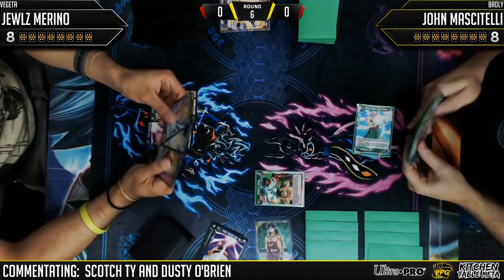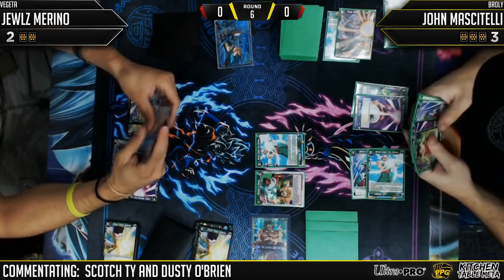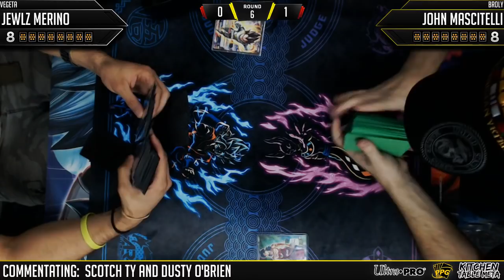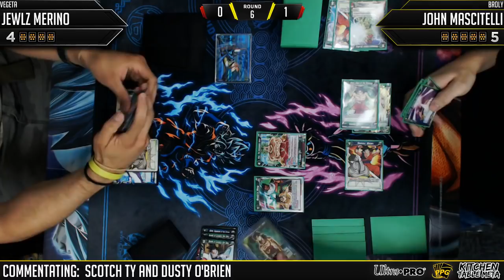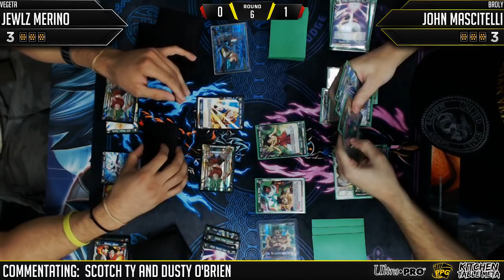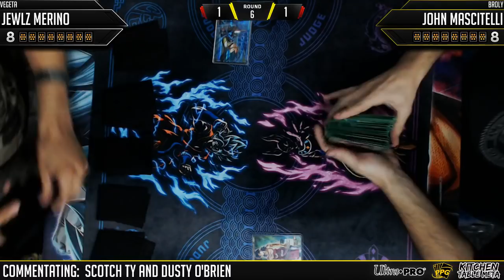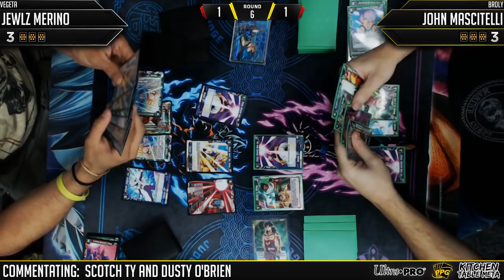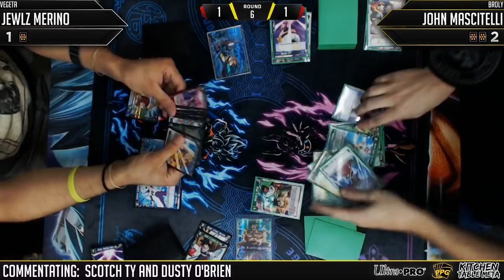ARG $1K DBS State Championship Round 6: Jewlz Merino vs John Mascitelli